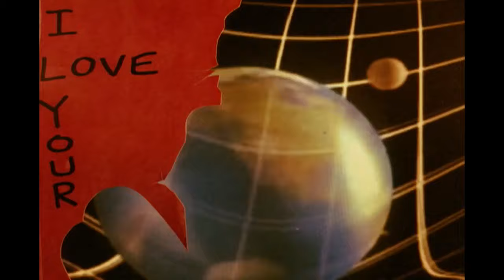PRINCE NESS ~ NICE LIFE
from upcoming cassingle on Bad Actors Inc 2016
Video By Rob Judges
Produced By Guv
Recorded By Guv & Chahley
Mixed By Guv & Chahley